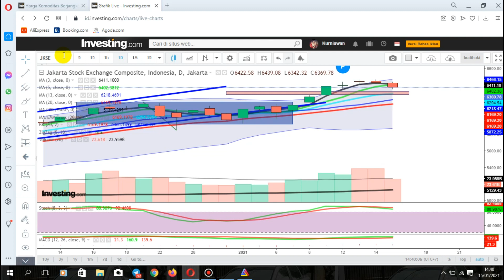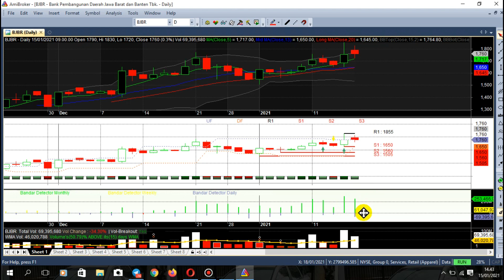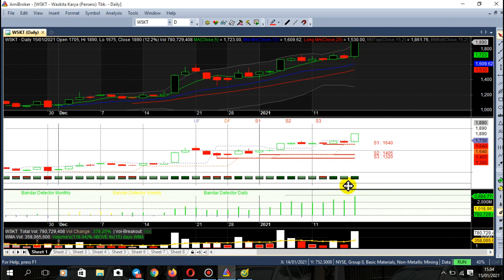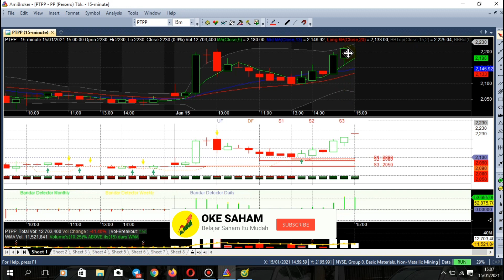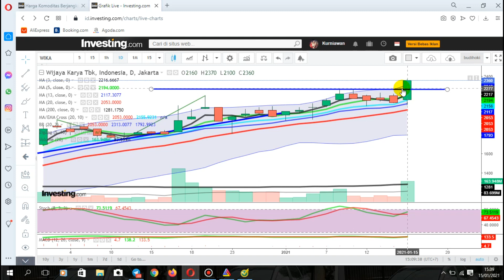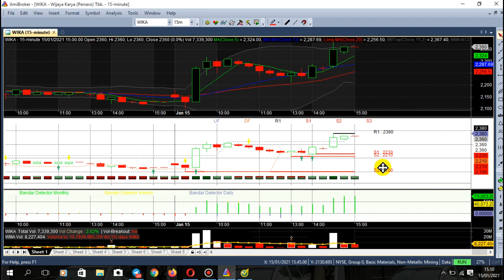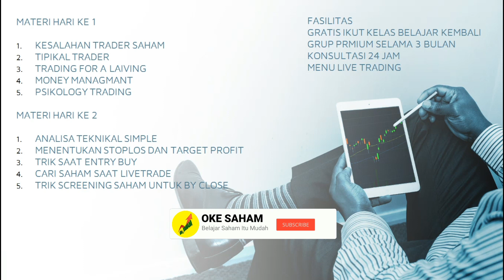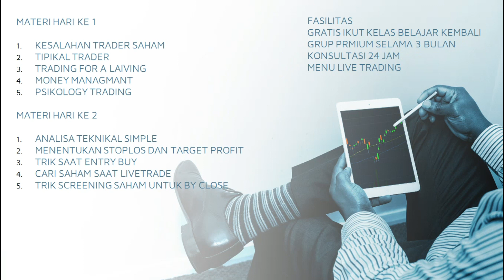REKOMENDASI SAHAM SENIN 18 JANUARI 2021 | ANALISA TEKNIKAL + BANDAR DETEKTOR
W*KT
*IKA
P*PP
MENU SWING OKE SAHAM BBKP, TBLA, WIKA

CUAN BESAR
2021 DAPAT SATU MILYAR
AMIIN

BISNIS SAHAM
INVESTASI SAHAM
TRADING SAHAM
REKOMENDASI SAHAM
CNBC
IDX
IHSG
ANALISA TEKNIKAL
ANALISA FUNDAMENTAL